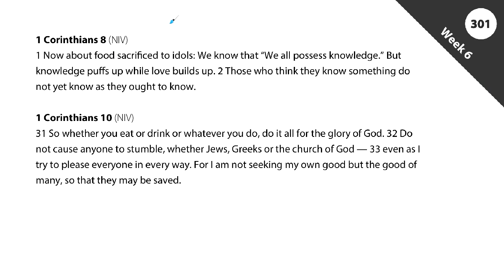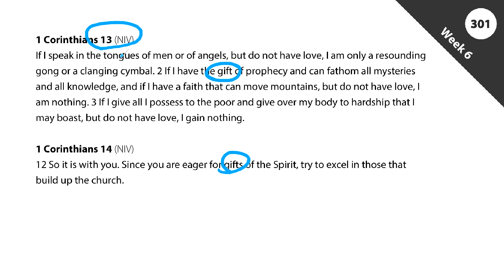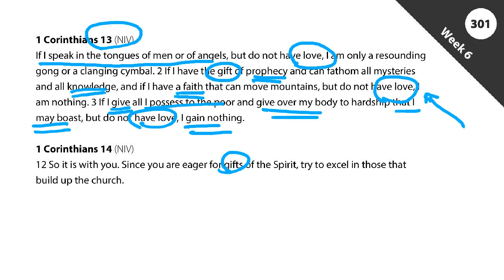before you read week 6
Find more helpful Bible whiteboard videos at rednotes.org.